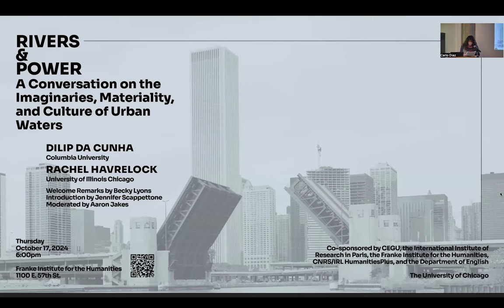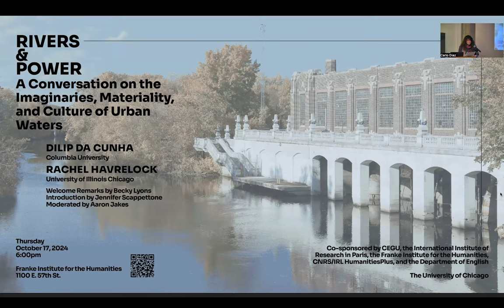Rivers & Power: A Conversation on the Imaginaries, Materiality, and Culture of Urban Waters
Dilip da Cunha, Columbia University
Rachel Havrelock, University of Illinois Chicago

Becky Lyons, Friends of the Chicago River (welcome remarks)
Jennifer Scappettone, The University of Chicago (introduction)
Aaron Jakes, The University of Chicago (moderator)

The relationship of water to power has taken shape across plural scales of space and time, governing how cities and their extensions as “landscape” have been designed, constructed, represented, and operated over the millennia. These keynotes open a dialogue surrounding the dynamic of water and power; they serve to open a binational symposium addressing challenges facing urban watersheds across the globe in a time of climate change and the diminishing effectiveness of regulatory apparatuses—when urban riversheds, long treated as waste sinks and logistics systems, are being sporadically reclaimed for wildlife and recreation, but also as scenographic instruments of gentrification and narrative control. The conversation between da Cunha and Havrelock foregrounds the role of wetness as a vital agent within urbanized territory, challenging the production of the “river” as an ideological instrument, and the extractivist and colonial perspective that has governed the manipulation of water in the modern age.

Co-sponsored by the Committee on Environment, Geography and Urbanization (CEGU), the International Institute of Research in Paris, the Franke Institute for the Humanities, CNRS/IRL HumanitiesPlus, and the Department of English at The University of Chicago.